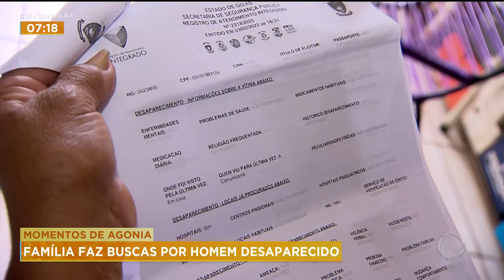MOMENTOS DE AGONIA: FAMÍLIA FAZ BUSCAS POR HOMEM DESAPARECIDO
FAMÍLIA DO RECANTO DO BOSQUE, AQUI EM GOIÂNIA, ESTÁ VIVENDO MOMENTOS DE AGONIA PELO DESAPARECIMENTO DE UM HOMEM DE 37 ANOS. ESSA NOTÍCIA VOCÊ VÊ AGORA NO GOIÁS NO AR COM A MANUELA QUEIROZ.